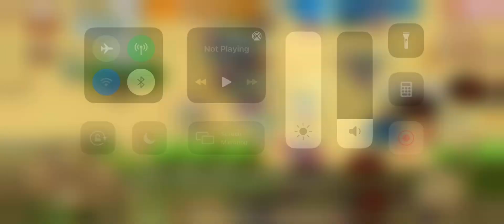Full skill almost (DirtPoor For President)